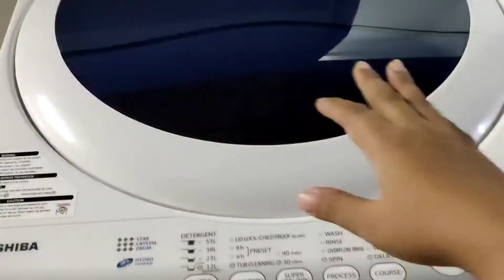Kegiatan Ibu rumah tangga | Dapur yang bersepah | ikan masak merah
Kegiatan Ibu rumah tangga, Dapur yang bersepah , ikan masak merah letak nanas , Kegiatan di dapur sederhana,masak ikan merah letak nenas